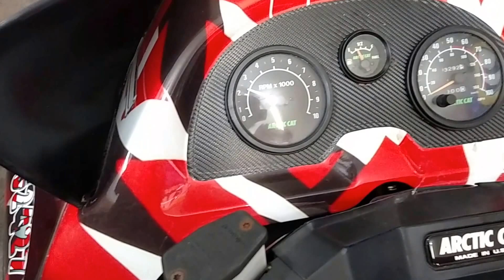Eddie Van Halen Guitar - Vinyl Wrap on Arctic Cat Pantera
Every sled should have a whammy bar :)